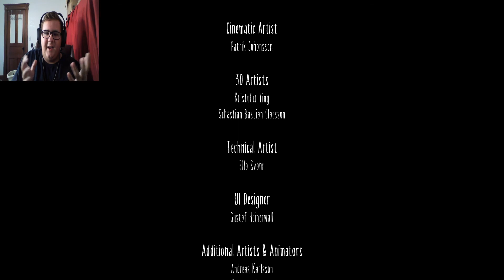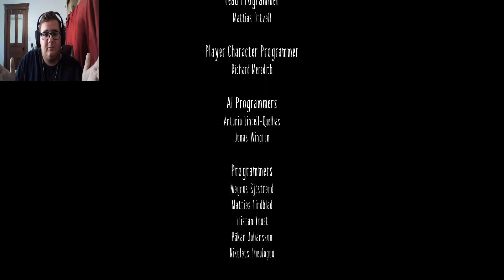THE EPIC CONCLUSION! / Little Nightmares 5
Have I been the bad guy this whole time!?!?!? Come find out!